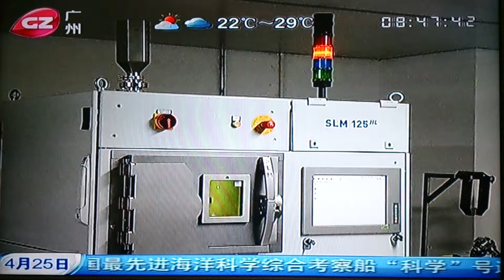南沙3D打印假牙